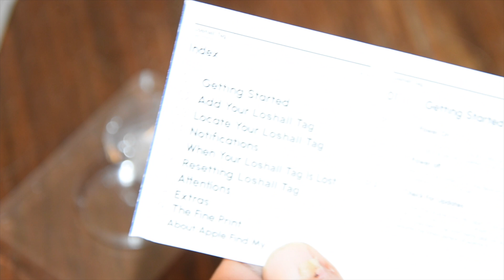Com isso Podes rastrear TUDO, TODOS, e.......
Este producto parece da apple
Pela sua concepcao
Sua função

Neste canal você vai aprender alguns truques para seu smartphone, vai poder ver alguns dos melhores telefones, assim como muitos unboxing de celulares, computadores, tablets, relogios.
 e tambem alguns reviews